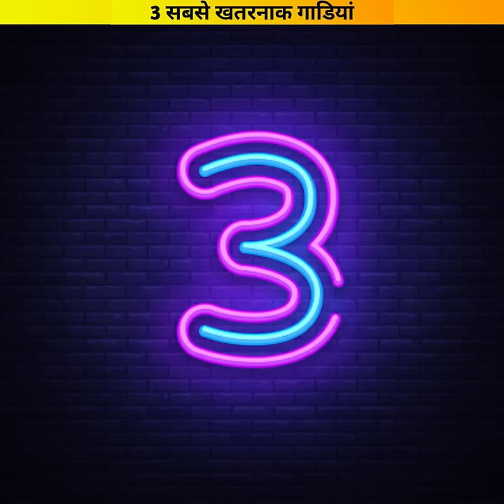3 सबसे खतरनाक गाडियां 😱 Top 3 Most Dangerous Vehicles in The World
3 सबसे खतरनाक गाडियां 😱 Top 3 Most Dangerous Vehicles in The World

1. This video has no negative impact on the original works (It would actually be positive for them)
2. This video is also for teaching purposes.
3.It is not transformative in nature.s
4.I only used bits and pieces of videos to get the point across where necessary